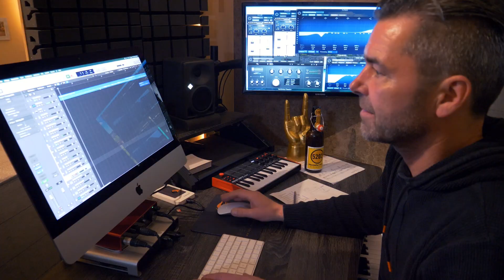5202 Stadtgeflüster - Et schönste Flecksche Ääd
Mit unserem Sessionssong 2022 "Et schönste Flecksche Äät" stellen wir die  Lieblingsplätze der Hennefer vor. Ein herrlicher Ohrwurm für Jung und Alt, der Ambitionen zu einer Stadthymne hat.